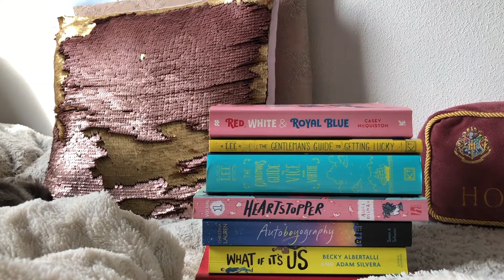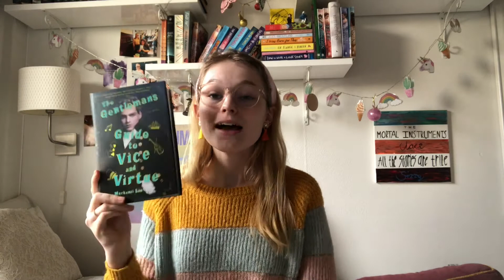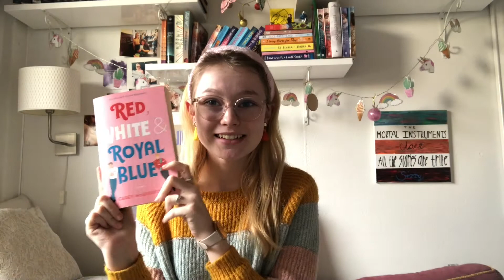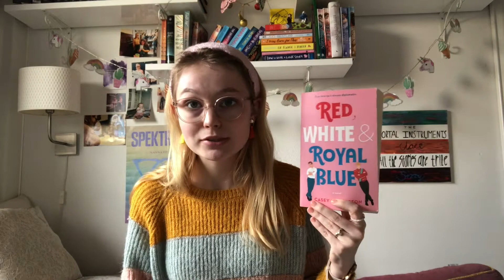Valentine - Queer romancebøger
Note: Jeg beklager meget hvis jeg ikke bruger de korrekte begreber om alle forhold/bøger/forfattere - jeg prøver stadig at lære og forbedre mig! 😊